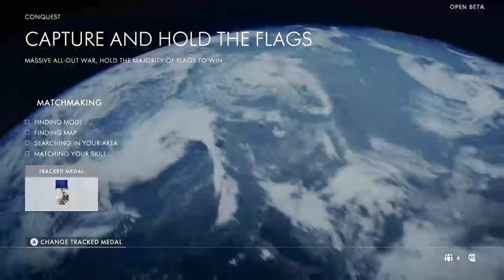fallos en battlefield 1 (servidores mal llevados y servidores mierdas) en XBOX ONE #2